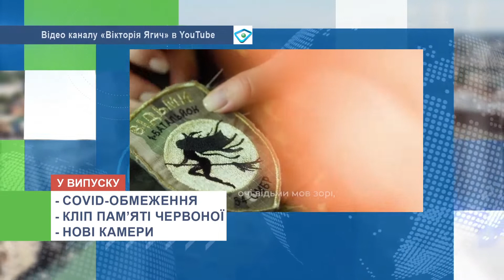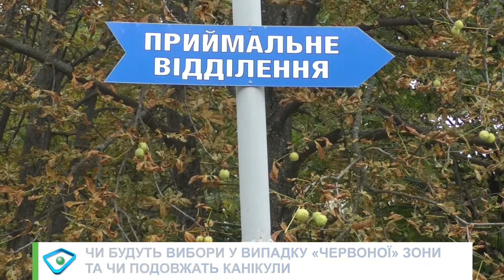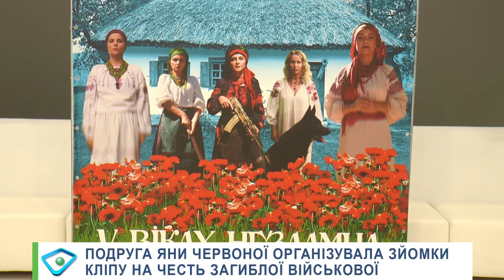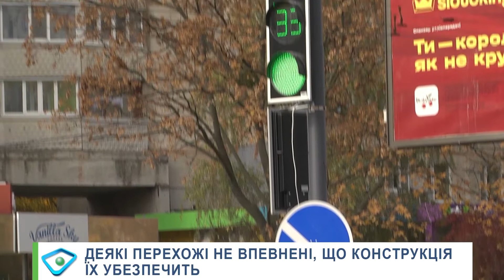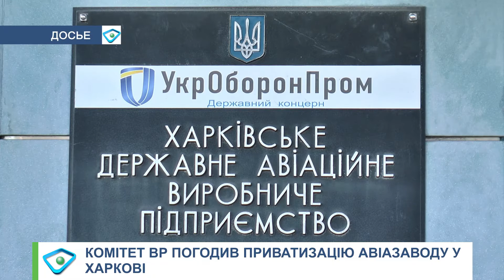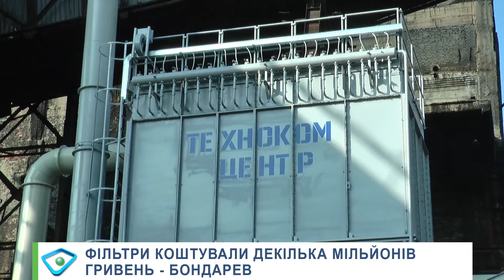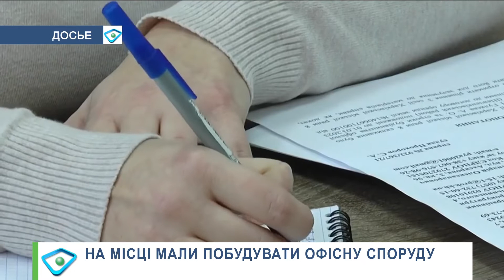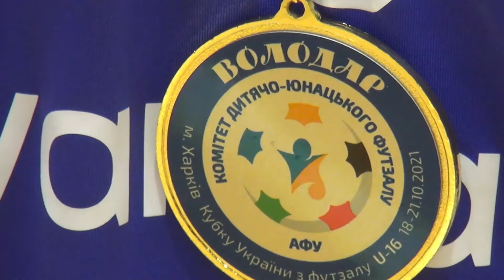Об'єктив-новини 22 жовтня 2021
Объектив-новости 22 октября 2021